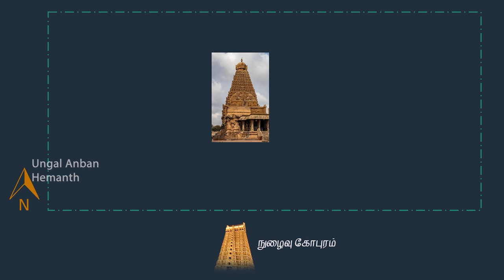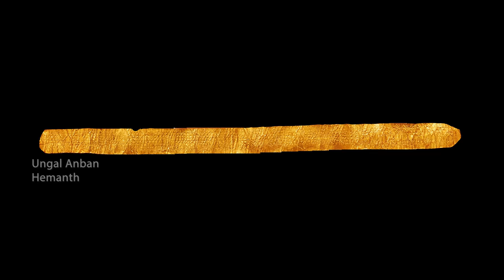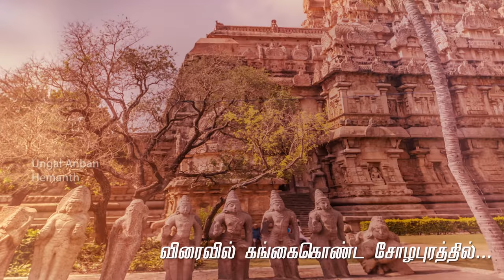பெரிய கோவில் சிற்பங்கள் - மறக்கப்பட்ட கதைகள்!😲 Thanjai Periya Kovil Statues | Shiva Stories in Tamil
▬▬▬▬ CHAPTERS ▬▬▬▬▬
00:00 Intro
02:11 12 கோவில் மாடங்கள் (Deva Koshtas)
02:56 Layout of a Shiva temple
03:47 Dwarapalakar
04:48 Story of Lingothbhava
06:08 Story of Bhairava
06:28 Story of Bhikshatana
07:10 Story of Ardhanareeshwara
07:35 Story of Harihara
07:58 Story of Markandeya/ Kalakala
09:18 Nataraja sculpture
09:32 Chandrashekhara sculpture
09:42 Story of Bhagiratha/ Gangadhara
10:33 Story of Chandikeshwara/ Chandeeswara
11:59 European Hat man of Brihadeeswara

Thanjai Periya Kovil Statues | Shiva Stories in Tamil | Kovil Sirpangal in Tamil

தமிழர் வரலாற்றில் வந்த அனைத்து மன்னர்களையும் பாருங்கள்! ️‍🔥
 🌍 How to reach here?

Errata:
In the temple layout drawing, the North reference is incorrect.

இந்த பதிவிற்காக நான் படித்த பல நூல்களுள்ஆய்வாளர் குடவாயில் பாலசுப்ரமணியன் அவர்களின் நூல்கள் மிக முக்கியமானவை. ஐயா அவர்களுக்கு சிரம்தாழ்ந்த வணக்கங்கள், நன்றிகள்! 🙏

👉 நம் பாரம்பரியத்தை நாம் SHARE செய்யாவிட்டால், யார் செய்வது??